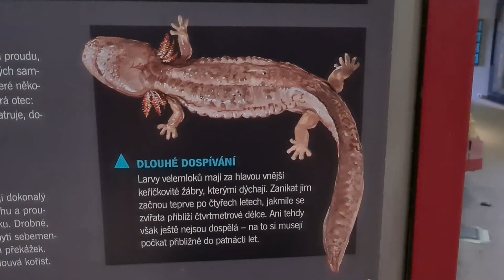„Projděte se“ po Zoo Praha: Valentýnský speciál u obojživelníků (Václava Podhráská)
Středa 10. února, video 3.
V dalším ze série valentýnských videí prozkoumáme taje rozmnožování obojživelníků a dozvíme se, jak roli otce zvládají velemloci čínští.
Autorka: Václava Podhráská

Zaujali Vás velemloci či vodnice posvátné? Kupte jim stravenku, která pokryje jejich denní krmnou dávku! Podpořit je můžete zde

Natočeno na telefon Samsung Galaxy S20.